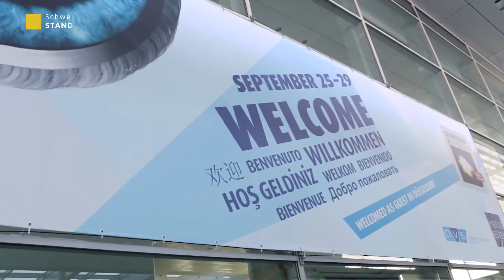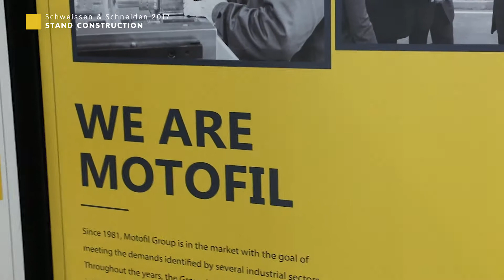Schweissen & Schneiden 2017 - Stand Construction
Relatos dos comerciais da Motofil durante a construção do stand na Schweissen & Schneiden 2017.

A MOTOFIL é uma empresa com mais de 40 anos que se dedica ao fabrico de máquinas industriais. Desenvolvemos soluções de robótica, soldadura, corte, manipulação, automação, lixagem e polimento. Temos filiais em Espanha, Brasil e México e ainda uma rede de parceiros espalha por todo o mundo.